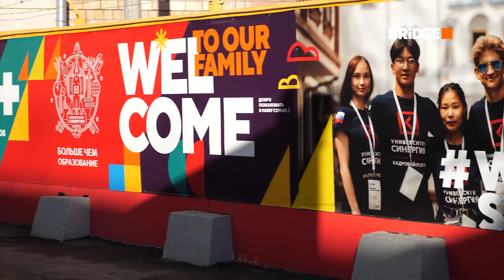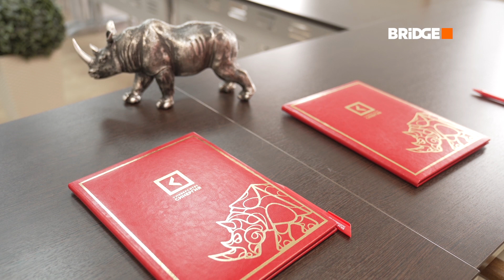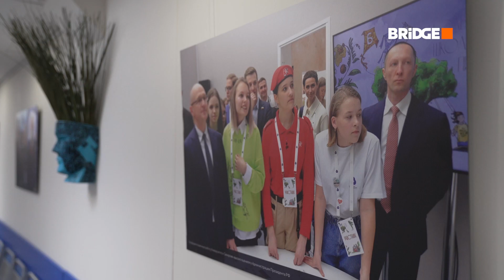Компания BRIDGE MEDIA начала сотрудничество с университетом "Синергия"